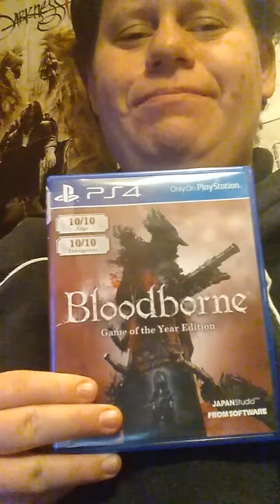Talking about myself and my life